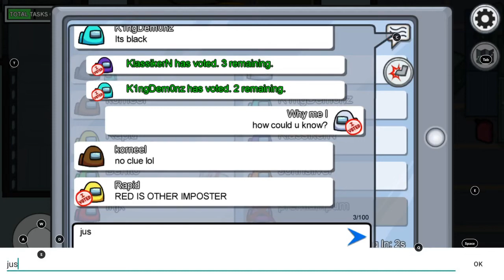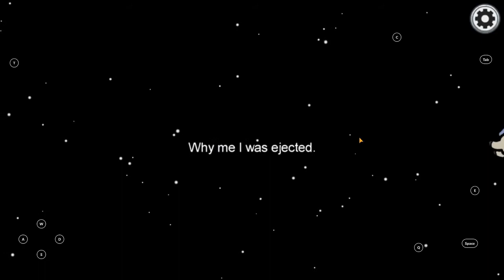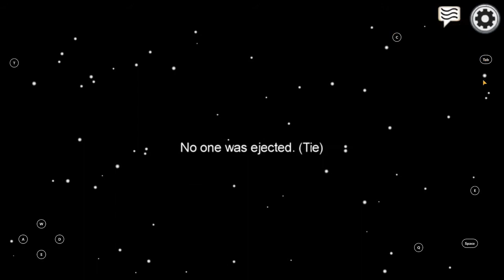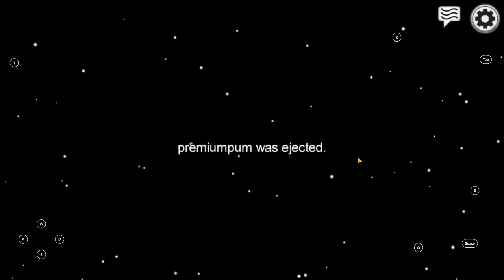More AMONG US Gameplay!!!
Hello!
Im a new channel, so i'm not great when it comes to making videos!
I would love some feedback!